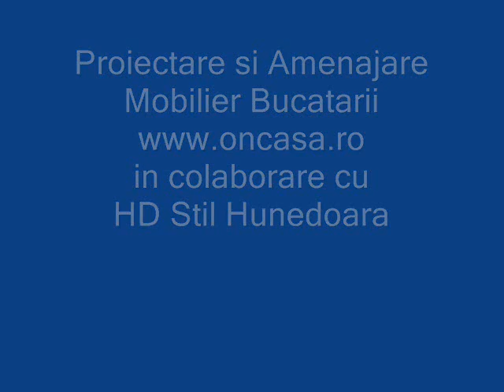Mobila la comanda | Proiectare si Amenajare Mobilier Bucatarii HD Stil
Mobila la comanda - Proiectare si Amenajare Mobilier Bucatarii HD Stil Video Mobila la comanda - Proiectare si Amenajare Mobilier Bucatarii HD Stil

Woodworking company, high technological level machines (2004 year products), computer-controlled. Our main products: stratified wood windows and doors with thermic insulation, wooden houses on the customer requests, and/or drawings, all kind of home, laboratory, and industrial chipboard furniture, wooden garden furniture, chalets, garages, etc.